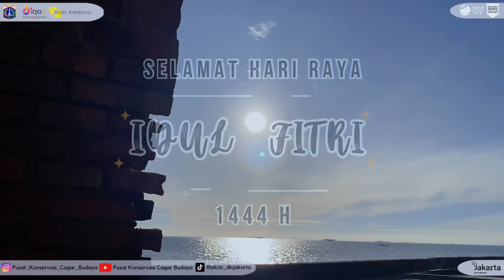PKCB CLIP Ep.2 - Idul Fitri 1444 H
Segenap Keluarga Besar Pusat Konservasi Cagar Budaya mengucapkan
“Selamat Idul Fitri 1444 H / 2023 M”

Sobat Cagar Budaya, tak terasa bulan suci Ramadhan telah berakhir. Mari kita raih kemenangan dengan penuh kegembiraan dengan hati yang suci.

Untuk Sobat Cagar Budaya yang sedang mudik, semoga selamat sampai tujuan✨

Mari kita saksikan video berikut ini!✨

Salam Cagar Budaya✨